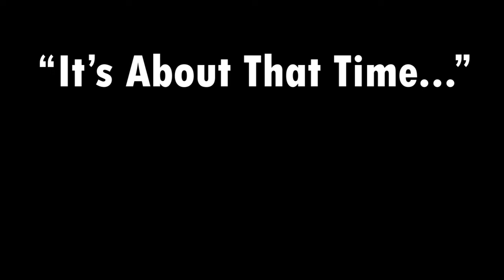Reacting to Generation 9 Starters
Pokemon Scarlet and Pokemon Violet are officially confirmed! The NEW Generation 9 of the Pokemon Franchise.

In this video I react to the new starters for Generation 9, and we go over how their designs fare up. You'd be surprised by just how cool these new Pokemon are!